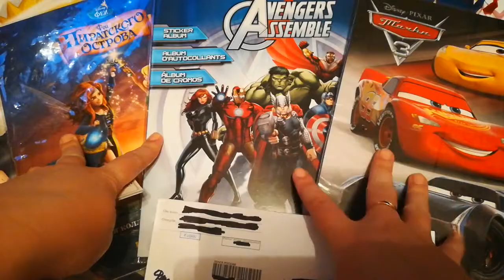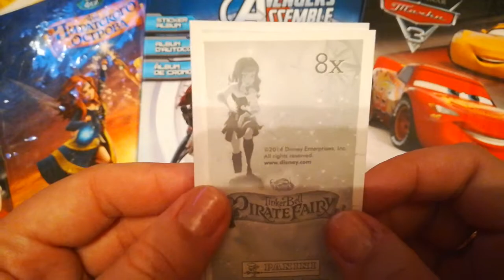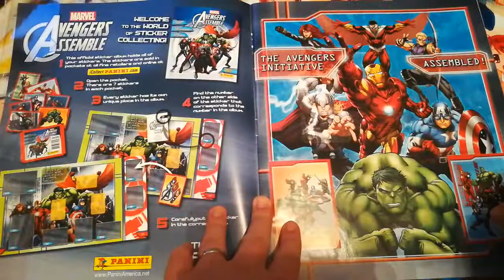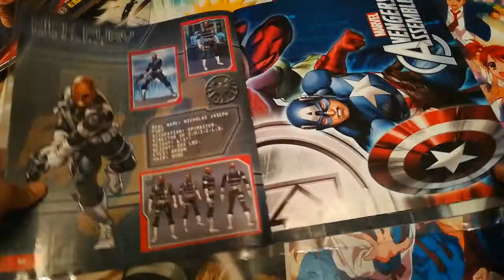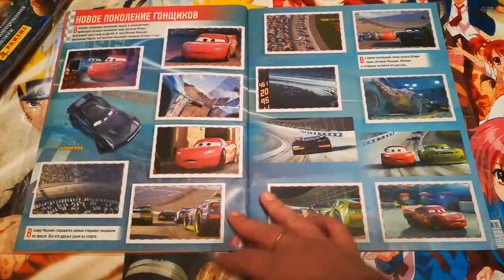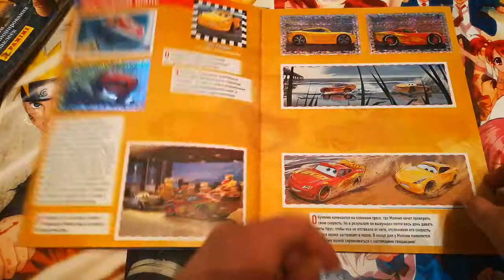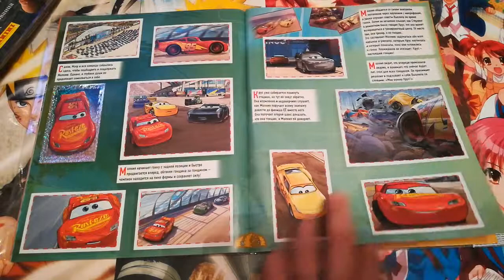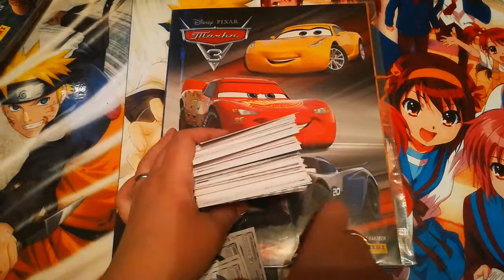Обмен, покупки № 59 Ура собранный альбом Тачки 3))) Феи Avengers Assemble